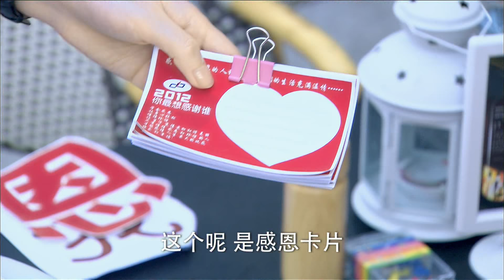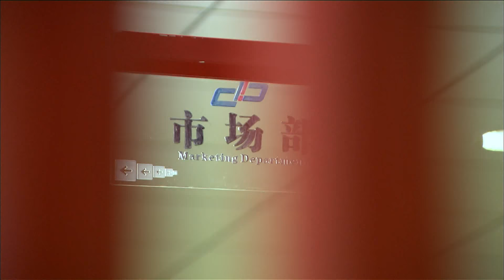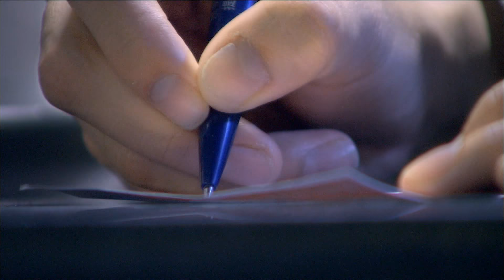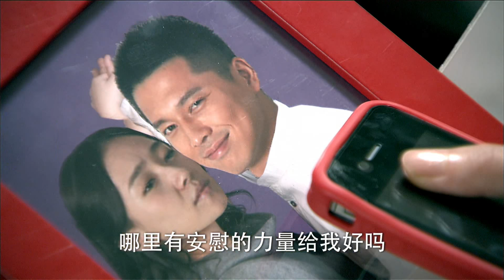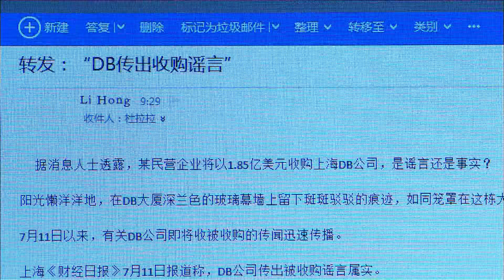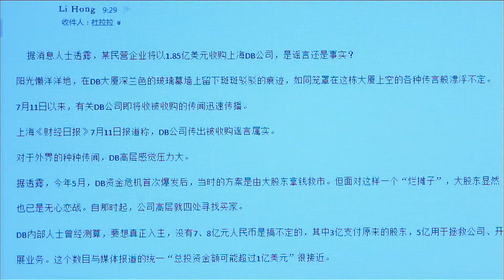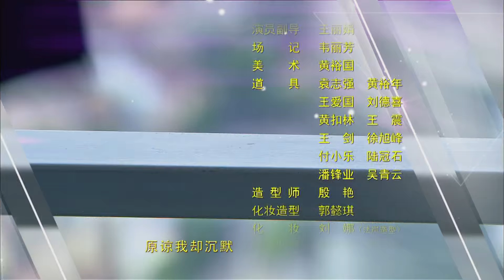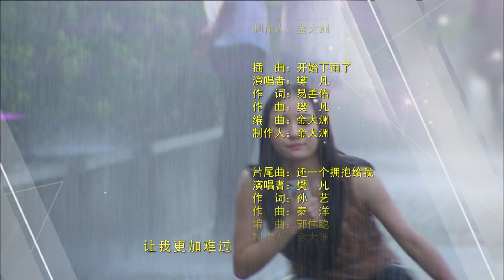【都市情感】《杜拉拉之似水年华》EP20｜轻熟女职场潜规则（主演：焦俊艳、王雷、翟天临）A Story of Lala’s Promotion2